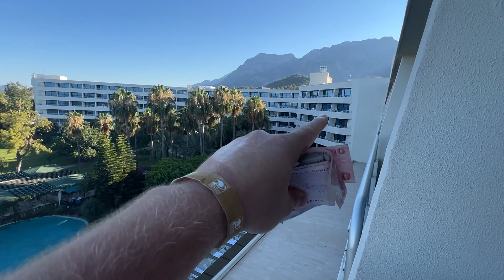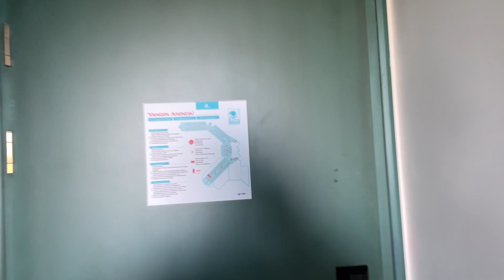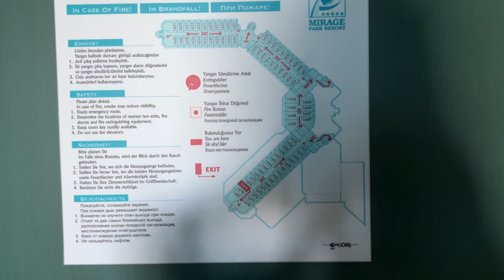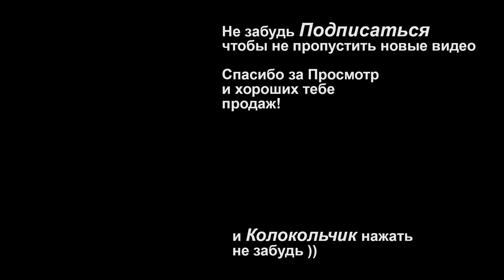Mirage Park Resort 5* - обзор номера Standart Room Sea View, отель в Турции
В данном видео решил сделать небольшой обзор нашего номера в отеле Mirage Park Resort 5* -  номер называется Standart Room Sea View. Возможно то кому то будет полезным данное видео, при выборе отеля для отдыха в Турции.